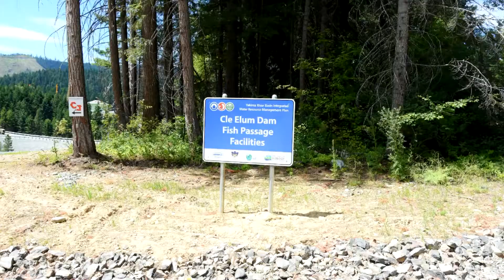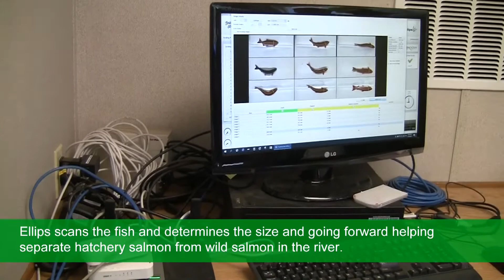Whooshh Salmon Cannon and Ellips grading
The Whooshh-Ellips collaboration has led to the development of a fish transportation system that allows for fish sizing and identification. One of the applications is the transportation of wild salmon upriver such that the fish can spawn in their natural habitat.